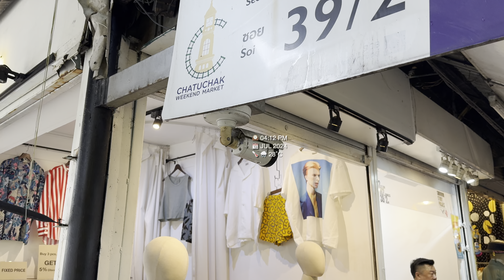Chatuchak Weekend Market: Walk Through Fashion and Clothing Section | Bangkok | Thailand [4K HDR]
In this video, we are going to explore Chatuchak Weekend Market section 2 and 3 (Fashion and Clothing).

Join us on a vibrant fashion adventure as we explore the bustling Chatuchak Weekend Market in Bangkok. Immerse yourself in the lively atmosphere and uncover unique fashion finds in stunning 4K HDR resolution. Let's take a leisurely stroll through the market's vibrant lanes and discover the latest trends and styles. Get ready to be captivated by the diverse array of clothing and accessories this renowned Bangkok tourist attraction has to offer. Whether you're a fashion enthusiast or simply love to explore new places, this walking tour is sure to inspire your sense of style and wanderlust. Come along and experience the best of Bangkok's fashion scene at Chatuchak Weekend Market!

Opening hours: 9:00 AM - 6:00 PM, SAT-SUN

How to get there:
MRT: Khampaeng Phet station (BL12)
BTS: Mo Chit Station (N8).

Date Record: Saturday 13, January 2024
Time: 04:12 PM
Temperature: 28℃

Any reproduction of this content will result in immediate legal action.